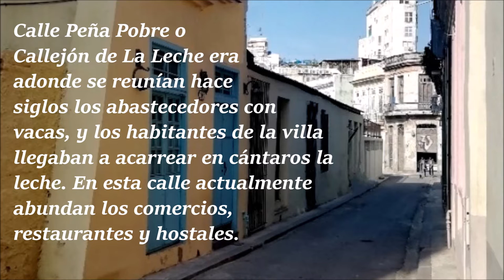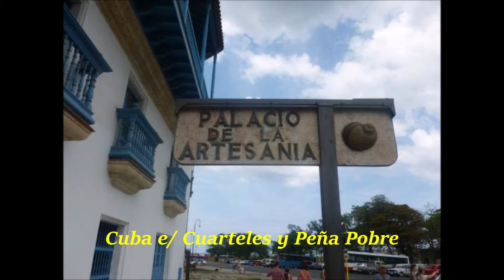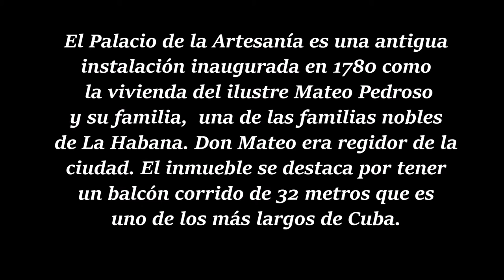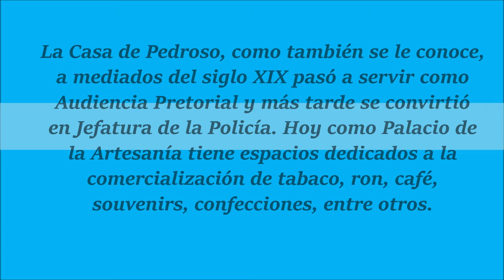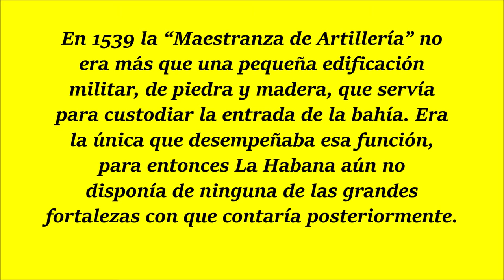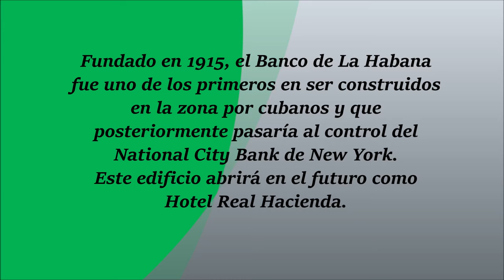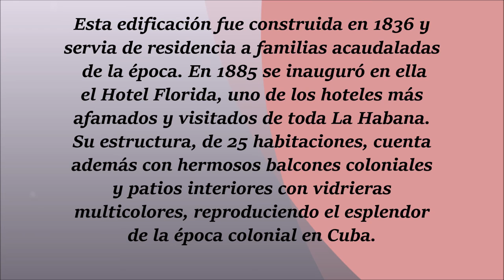De Peña Pobre A Obispo Por La Catedral De La Habana Cuba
Un recorrido de la Calle Peña Pobre, por Cuba a Obispo atravesando por la Catedral de la Habana. Cada calle en La Habana esta llena de historias, belleza arquitectónica y encanto. Te sorprenderás. Me sigues?